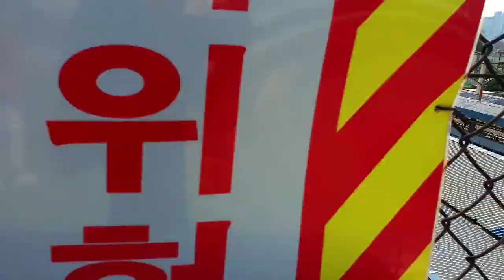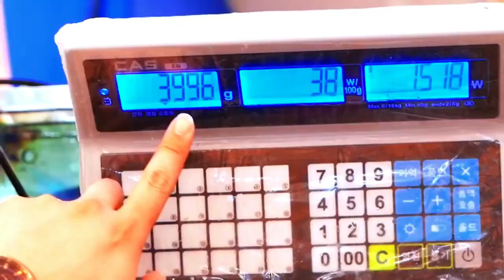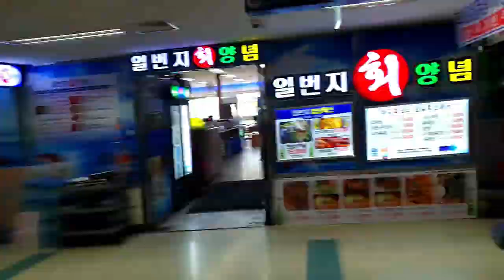Noryangjin Fish Market Seoul - South Korea-------For Sea Food Lovers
Noryangjin Fish Market is the perfect place for Sea Food lovers, Here you can get every type of Sea food with reasonable price and fresh piece.
They sell the sea food and serve with variety of different korean kimchis. (Pickles)

Channel Name: Aap Beeti TV by Rana Rashid